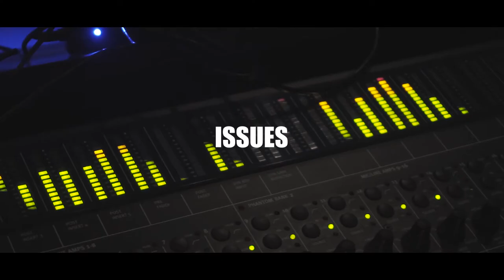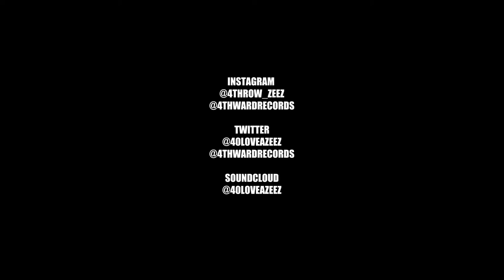Azeez - Issues Freestyle